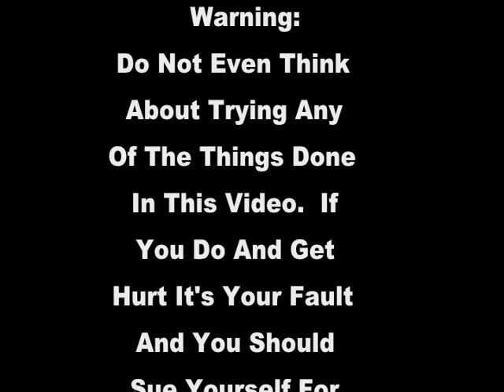01 Intro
This is from my third video Live Thru Tomorrow from 2003.  This was my first full length video done on the computer...definitely an improvement.  Footage lifespan from 2001 to 2003.  Music by H2O - I Know Why